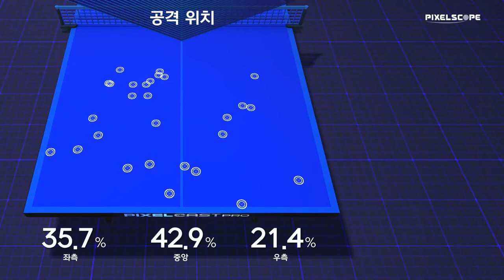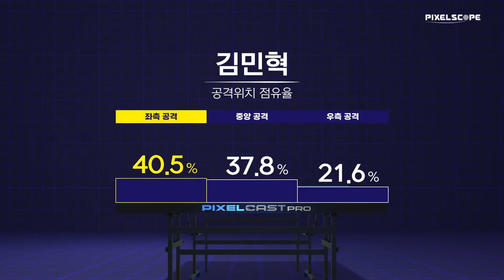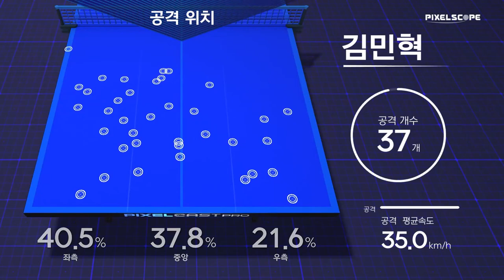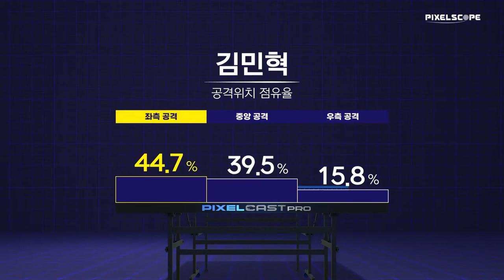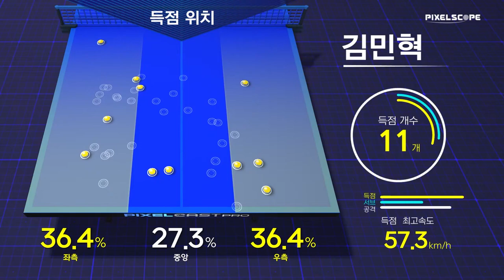황민하 vs 김민혁 :: 2021 대전광역시&석정도시개발 올스타 탁구대회 남자 단식 8강 [1탁]